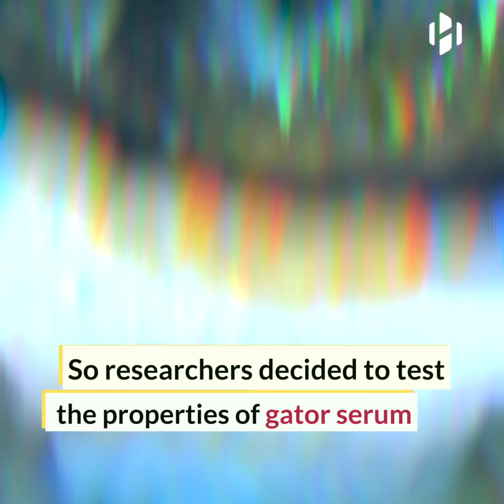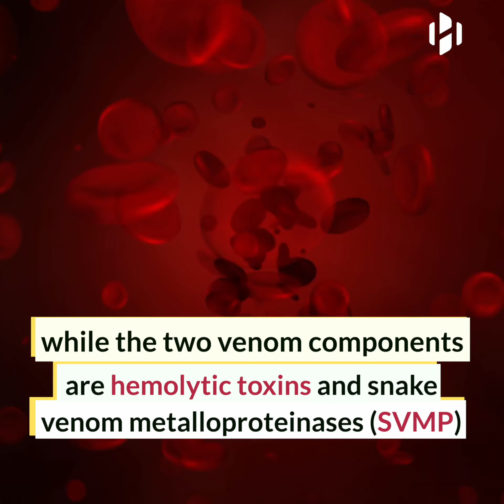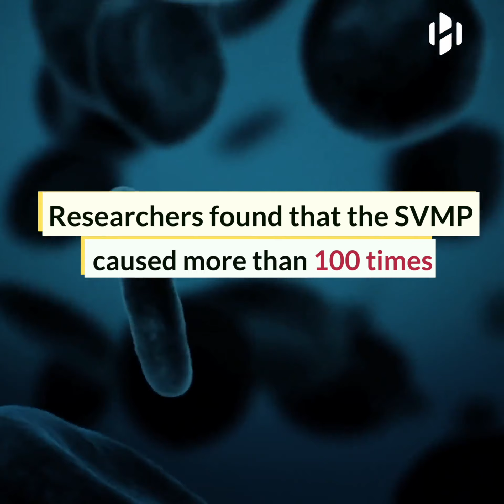Alligators’ blood inhibits a toxin found in snake venom